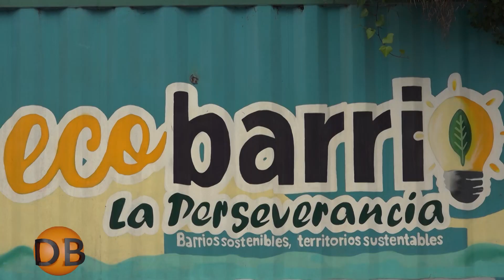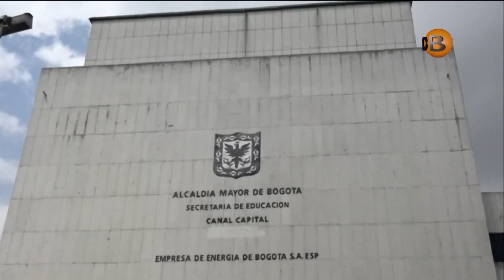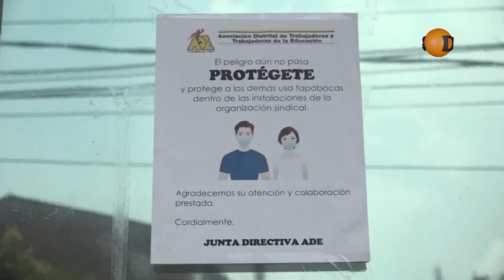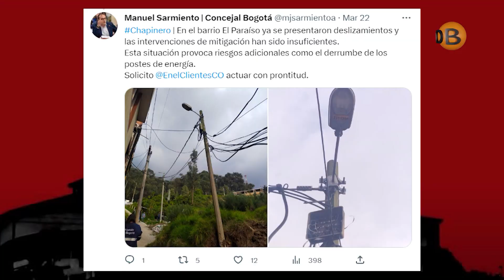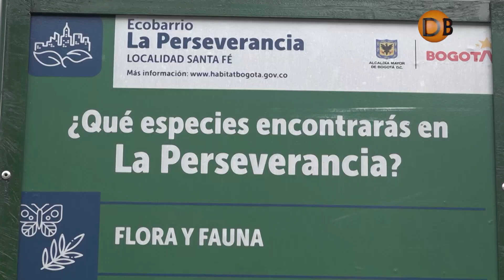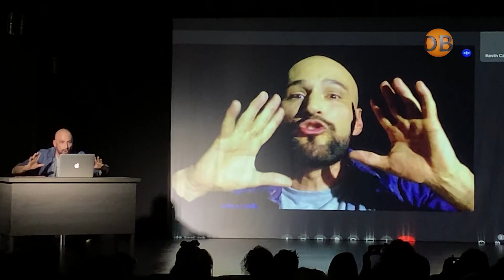Efectos del invierno | Directo Bogotá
En esta emisión, todo sobre el programa profes a la U, los efectos del invierno en obras y deslizamientos, nueva infraestructura en Usaquén, el día del agua, la obra Cadáver exquisito y mucho más!